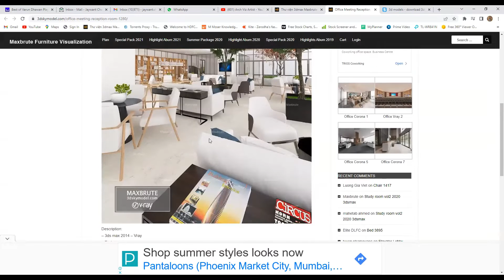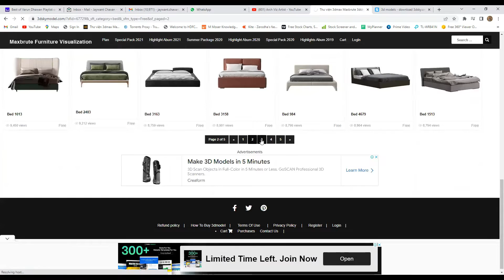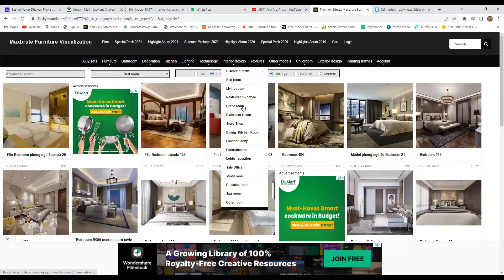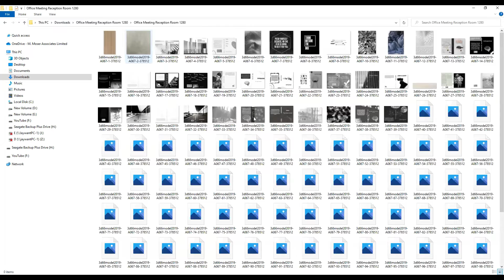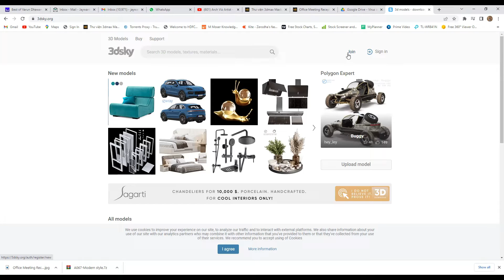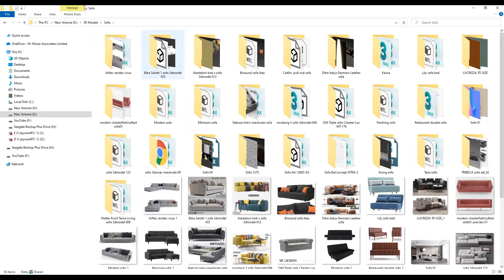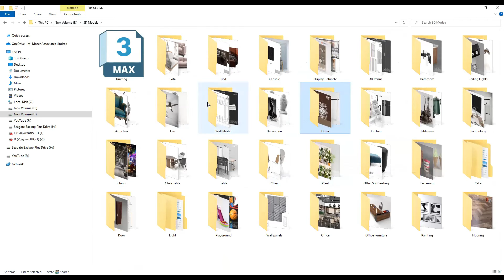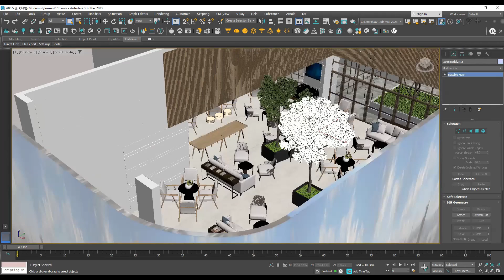Realistic FREE 3d Models Sites & How Can You Organize 3dsmax Library| Hindi Tutorial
Is video me mai aapko best realistic 3d model kaise & kaha se download kar sakte ho ye batane wala hu. Saath me us 3d library ko aapko kaise organize kar ke rakhana hai wo bhi dikhane wala hu. So video ko end tak jaroor dekhan.

If you ﬁnd all the content I create helpful, please consider supporting me.      I am a  Architectural  & Interior 3D Visualizer with 15yr  excellent knowledge plus experienced.

I've started my channel to purely teaching purpose so that you can get increase your knowledge around this area.
Welcome all of you at my virtual classroom.